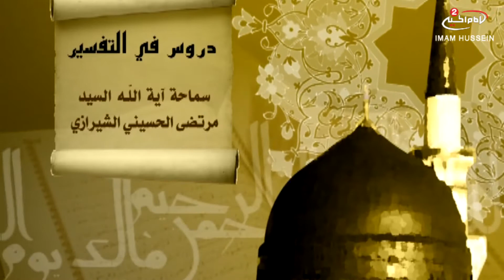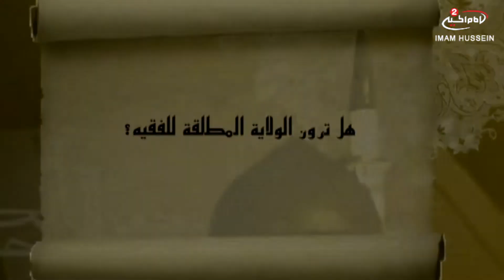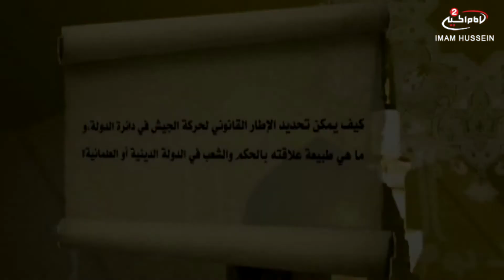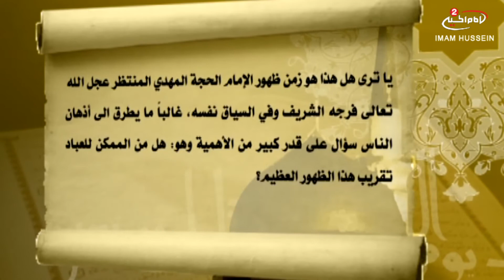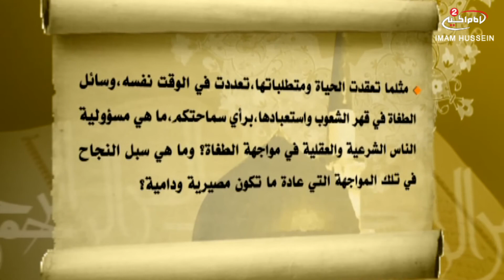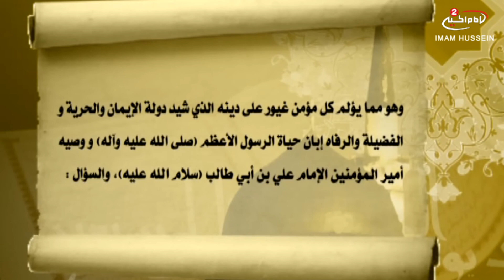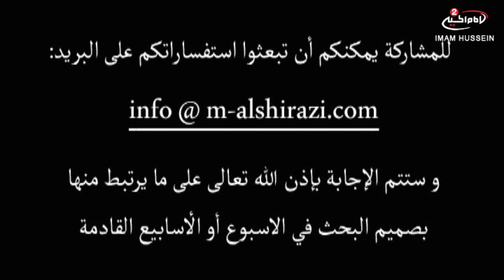دروس في التفسير والتدبر(76): سيادة الامة، مع سماحة اية الله مرتضى الحسيني الشيرازي،1436 ق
موضوع الحلقة: سيادة الامة
الحلقة: 76
التاريخ :1436 ق
كود البرنامج : 9.05312

المواضيع الجانبية : صفات الله سبحانه وتعالى
العلاقة بين الحكومة والدولة
العلاقة بين الشعب والمؤسسات
الحفاظ على الامانات
صفات الحاكم العادل
ظلم الانظمة الحاكمة
الابتعاد عن الظلم
مراعاة مصالح الشعوب

التصنيف : تعليمي
أساليب و طرق ايصال المساعدات المالية لقناة الامام الحسين عليه السلام:

١- عبر مكاتب شركات التحويل المالي في مدينة كربلاء المقدسة الى قناة الامام الحسين عليه السلام
٠٠٩٦٤٧٨٢٢١٨٠٠٠٥العراق

٢- عبر ارسال رسالة باسم لبيك ياحسين الى رقم هاتف قسم العلاقات العامة في القناةsmsاو الواتس آب
٠٠٩٦٤٧٨٢٢١٨٠٠٠٥العراق

اب ستور:
Imam husseintv by IMAM HUSSEIN TELEVISION NETWORK

موقع قناة الامام الحسين عليه السلام الثانية باللغة العربية:

https//Imamhussein2.tv